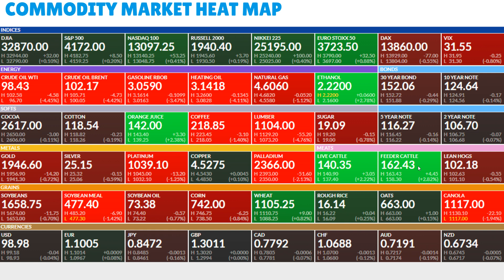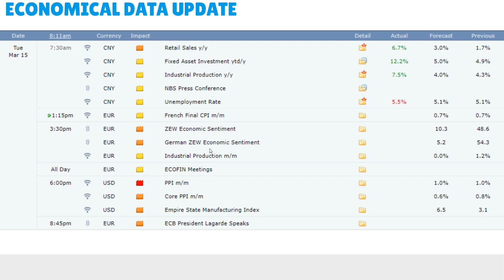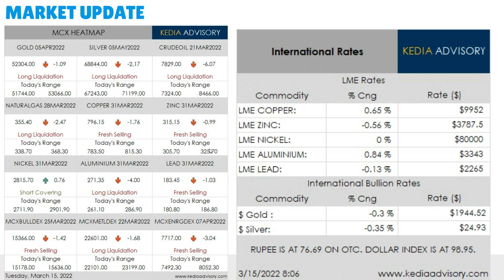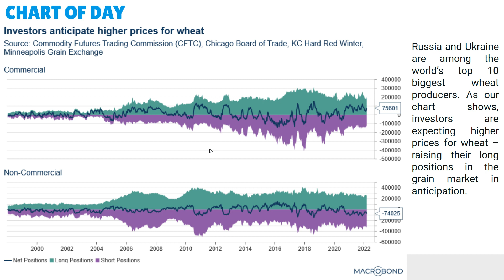Kedia Commodity Morning Podcast as on Mar 15, 2022